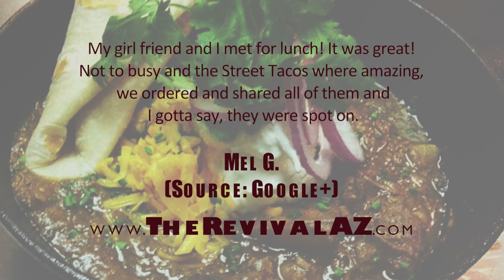The Revival Mexican Kitchen, Tempe AZ Reviews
In the world of food, our senses are king, food is Divine, and our favorite restaurant is our house of worship. The perfect bite can be an epiphany, and the perfect sip a spiritual experience. Come join us at The Revival, where we can restore your vigor and enrich your day.
Mucho Gusto!